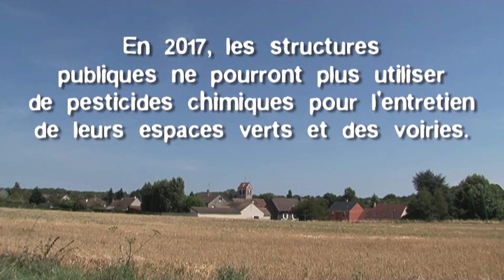Terre saine, communes sans pesticides : Favière-en-Brie en Seine et Marne, exemplaire depuis 2010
Claude Martinez, Kevin l'employé communal et Elisabeth Gauvin, animatrice en zone non agricole à l'association Aquibrie, nous expliquent les enjeux de cette mutation qu’ils ont opérée dans leur petite commune depuis maintenant 6 ans, sur la totalité de la commune : voirie, stade, cimetières, jardins publics et les massifs. Ils nous font partager leur expérience : organisation du travail, mise en place de la gestion différenciée, retour de la biodiversité en ville. Ils abordent aussi la difficulté de changer les habitudes auprès des habitants, dont certains ont du mal à voir dans leur rue des herbes spontanées, qu’autrefois on appelait mauvaises herbes. Claude Martinez et Kevin se réjouissent de cette démarche Terre Saine, communes sans pesticides, inscrite dans la loi de transition énergétique qui leur permettra entre autre de mieux convaincre les derniers habitants réfractaires à la démarche.

La loi de transition énergétique pour la croissance verte prévoit la mise en place de l’objectif zéro phyto dans l’ensemble des espaces publics à compter du 1er janvier 2017  : interdiction de l’usage des produits phytosanitaires par l’État, les collectivités locales et établissements publics pour l’entretien des espaces verts, promenades, forêts, et les voiries. Comme elle l’avait annoncé, Ségolène Royal a décidé de généraliser une action menée depuis plusieurs années en Poitou-Charentes. Région dans laquelle plus de 400 communes ont éliminé les pesticides de leurs espaces verts. Cette démarche « Terre saine, communes sans pesticides » fédère et amplifie les actions d’ores et déjà conduites sur tout le territoire.

Le plan d’action de la démarche « Terre saine, communes sans pesticides »
Afin de valoriser les collectivités exemplaires et d’accompagner les autres dans la réduction d’usage de pesticides, Ségolène Royal a présenté, le 22 mai 2014, lors de la journée mondiale de la biodiversité, la démarche « Terre saine, communes sans pesticides » qui comporte plusieurs actions, notamment :
- La mise en place d’un réseau national de collectivités engagées dans la réduction de l’usage des pesticides,
- La création d’un label pour les communes les plus exemplaires,
- La mobilisation des Agences de l’Eau sur les projets portés par les collectivités,
- L’éducation à la biodiversité dans les écoles avec le soutien de « Vigie Nature »,
- Le renforcement de la campagne « Jardiner autrement ».